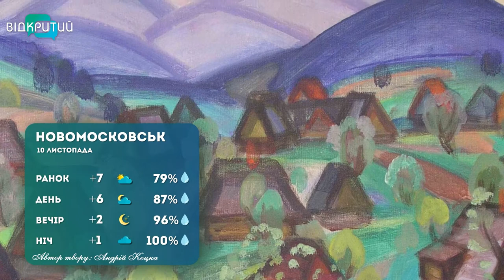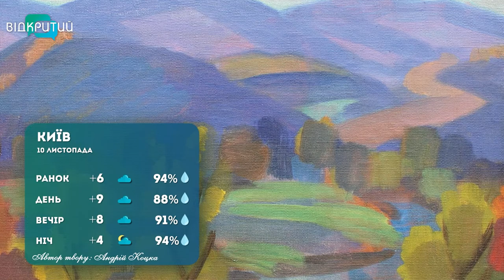Погода на 10 листопада 2022